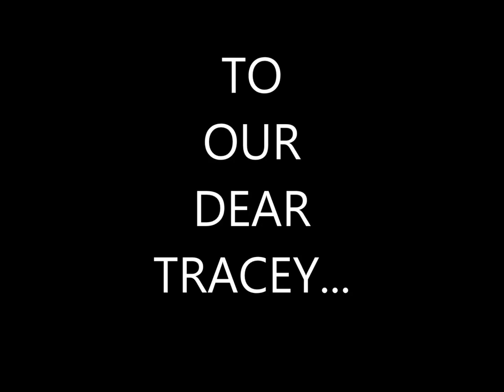THE BIRD AND SQUIRREL LADY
A friend of mine feeds them everyday...just a little thank you from the squirrels...